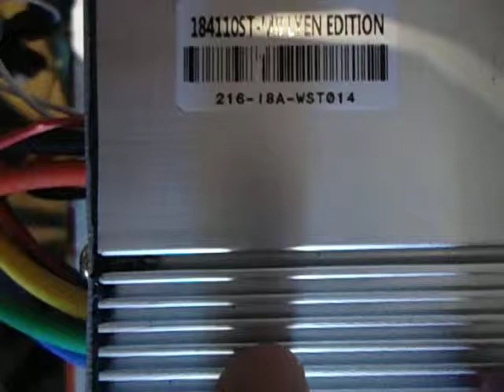Michael G 's 18FET 4110 Lyen Controller Test Run